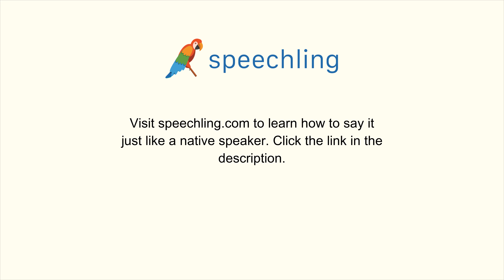How to say "Temporary" in Russian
Male Voice:
Временный

Female Voice:
Временный

Male Voice Translation:
Temporary

Female Voice Translation:
Temporary